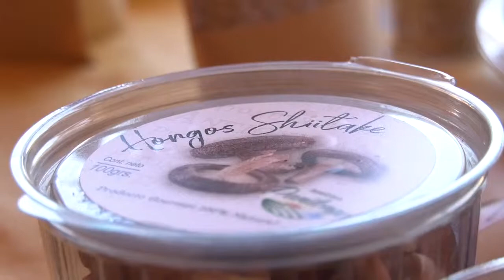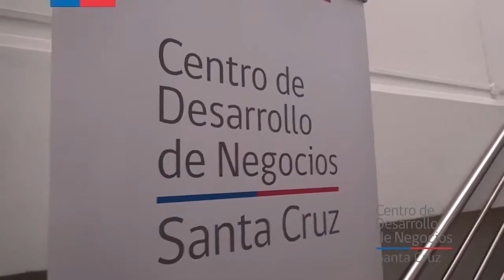Agricola Panilongo ubicada en Pardones VI Región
Agrícola Panilongo, Paredones región de O'Higgins
Productores de hongos Shiitake